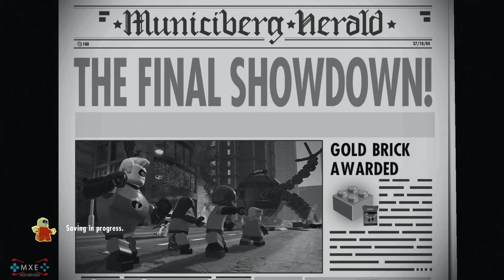LEGO The Incredibles - Walkthrough Level 12 - The Final Showdown! [1080p 60FPS HD] (PC ULTRA)